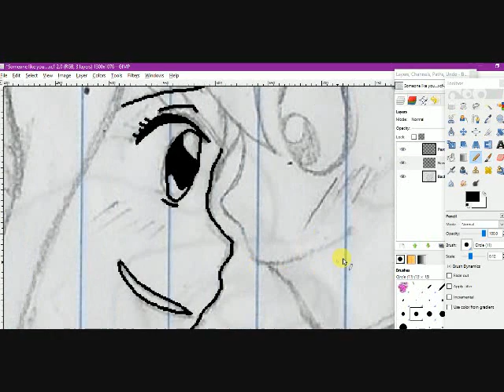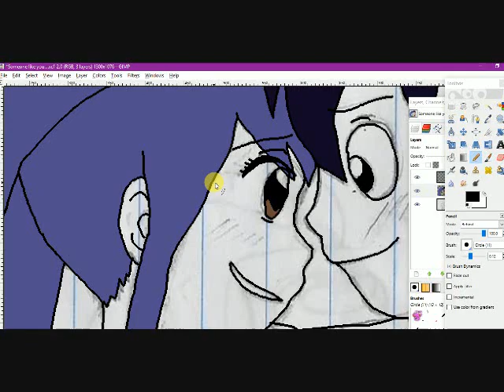You're the air I need to breathe (RoWen SpeedPaint)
Another speedpaint and this time it's not MLP related. I love Fairy Tail and RoWen is one of my favorite Fairy Tail ships and since I think it deserves more love, I decided to record a speed paint of this recent RoWen drawning I drew.

Song: You
Artist: Special D